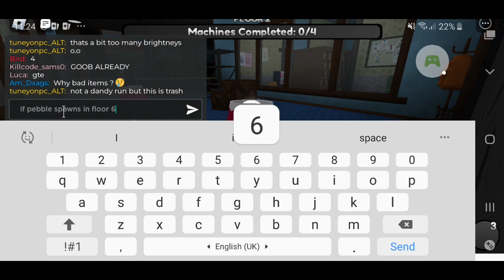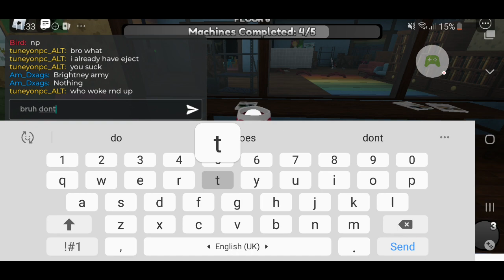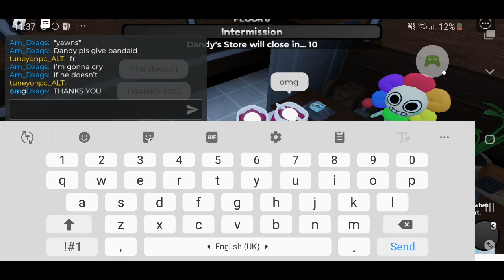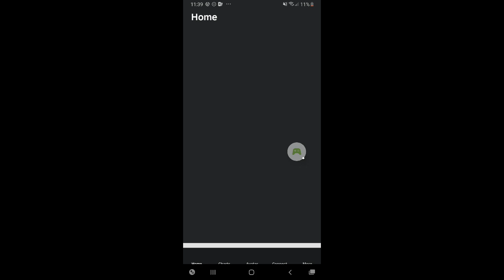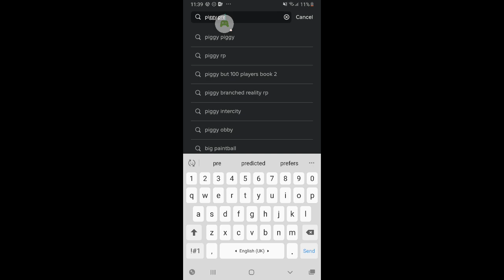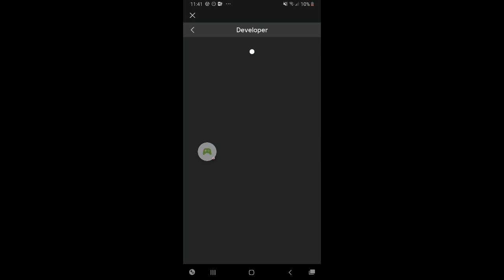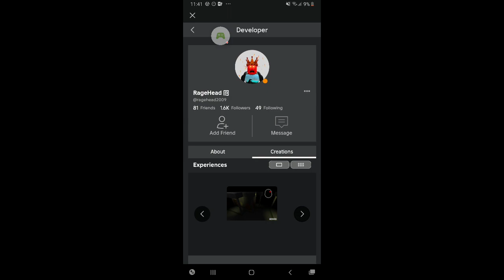playing dandys world again and piggy predicted fate